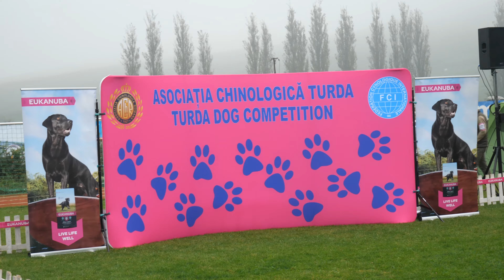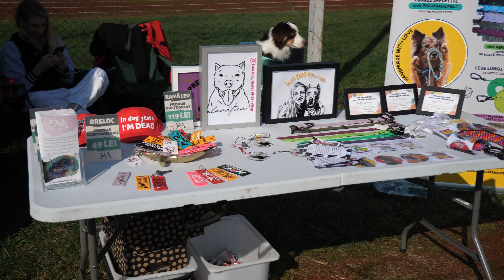My American Akitas compete in a Romanian dog show | Turda dog show 2022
Took my two American Akitas to the Romanian dog show of Turda.
Both of my dogs did a great job winning first place in their respective category and I'm really proud of them :)
The dog show itself was amazing with many beautiful dogs as you can see in the intro.